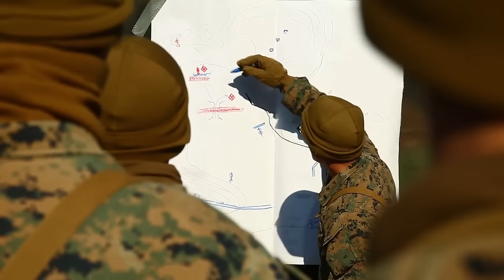Platoon Assault • U.S. Marines Live-Fire Exercise In Korea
U.S. Marines conduct a platoon assault live-fire exercise during Korea Marine Exchange Program 17-1 on November 25, 2016 at Suseong-ri range, South Korea. Before big scale assaults Marines initially rehearse with their fire teams and work their way up to performing them with the platoon. The U.S. Marines are assigned to 3rd Battalion, 2nd Marine Regiment which is forward deployed from Camp Lejeune, North Carolina, to 3rd Marine Division, based in Okinawa, Japan.
Film Credits: Sgt Isaac Ibarra